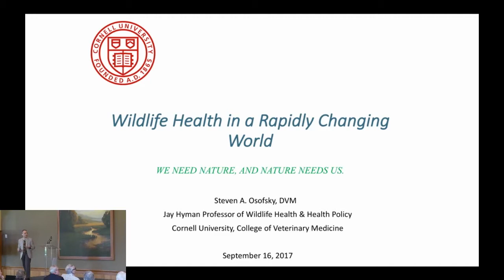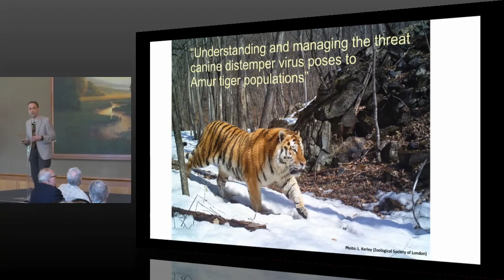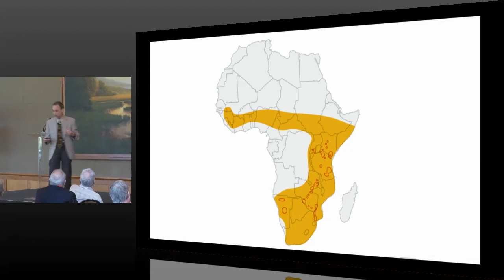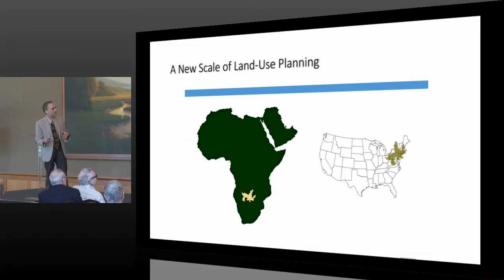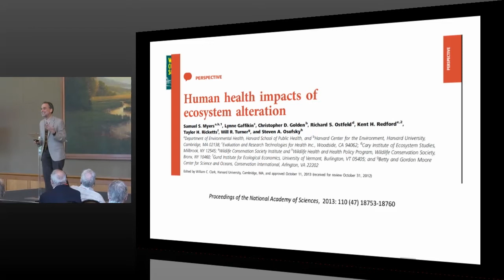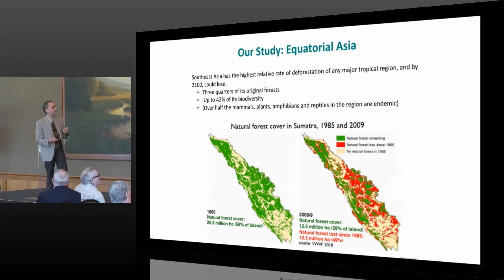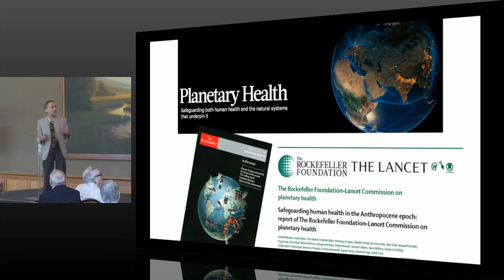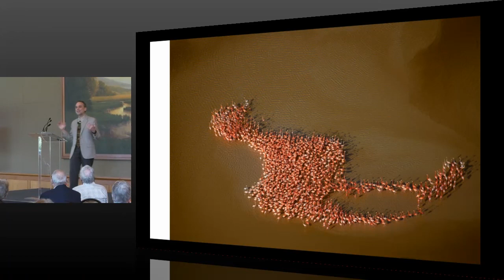Return to the Classroom Event in Menlo Park: Dr. Steve Osofsky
Cornell University Alumni Affairs and Development hosted a Return to the Classroom event in Menlo Park, California on September 16, 2017. The Cornell Wildlife Health Center's Dr. Steve Osofsky was an invited speaker and gave a presentation on “Wildlife Health in a Rapidly Changing World.”